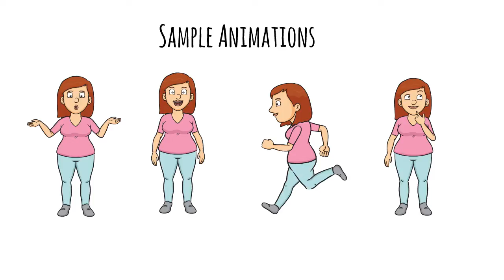Scribetoons Animated Character Pack Vol 1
Now on sale 8 animated characters to use in your video projects.
High Quality character animations available in SWF and MOV format